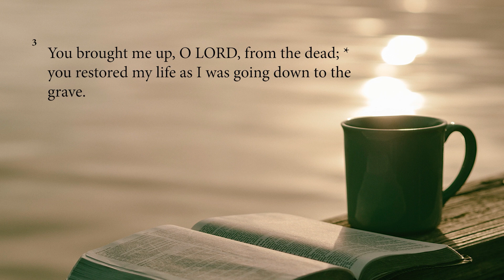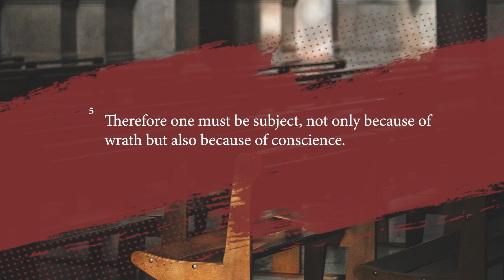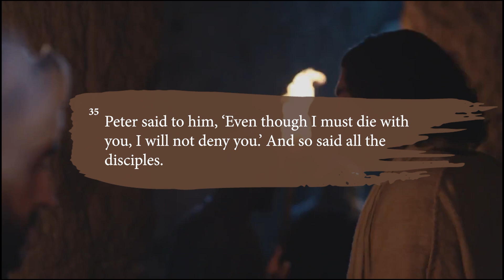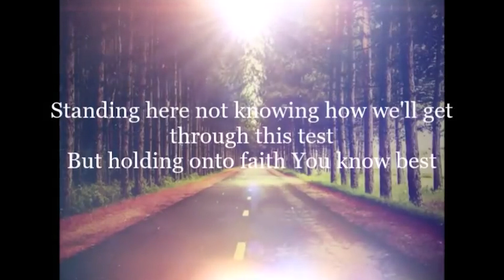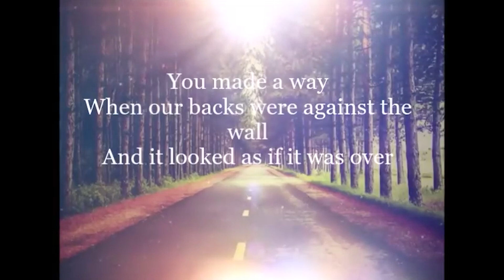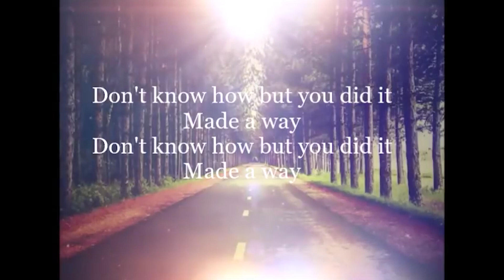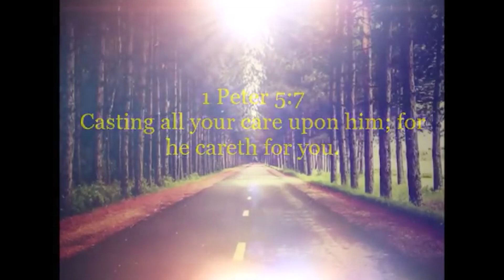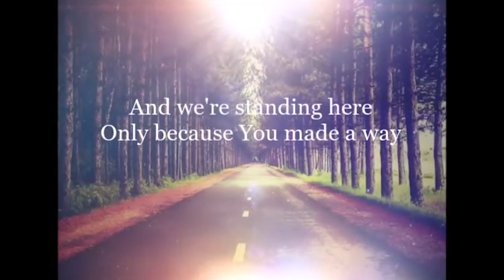Morning Prayer for Saturday 16 July 2022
The Morning Prayer for Saturday, July 16th, 2022 is led by The Reverend Danielle Pontiflet-Andre, Priest, at St. Mary's Parish, Tacarigua in the Diocese of the Anglican Church of Trinidad & Tobago